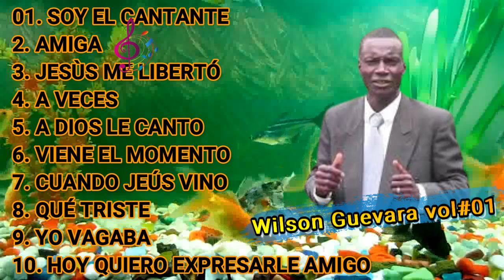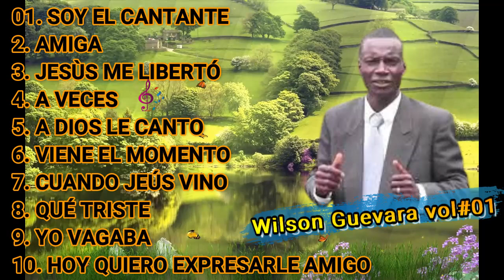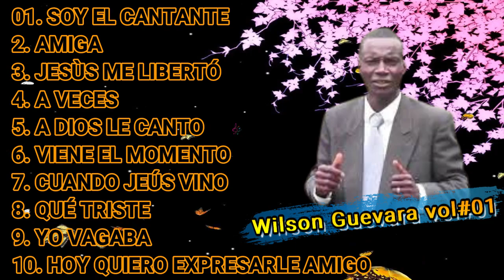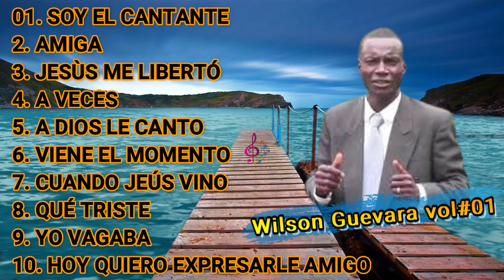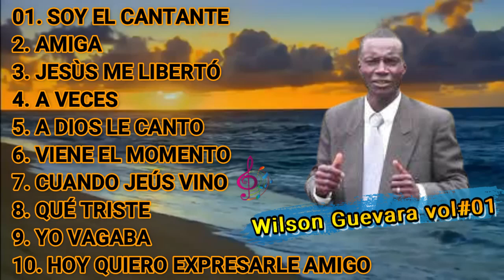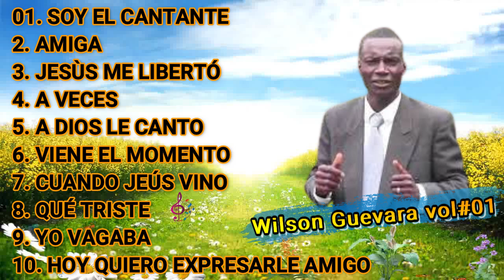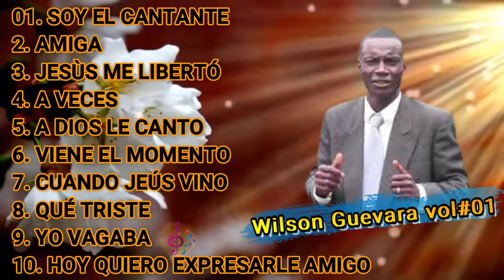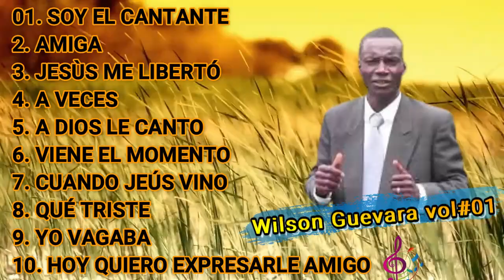Vol #01 WILSON GUEVARA HOY SOY EL CANTANTE - MÚSICA CRISTIANA PENTECOSTAL 🎤🎼🎹🎶